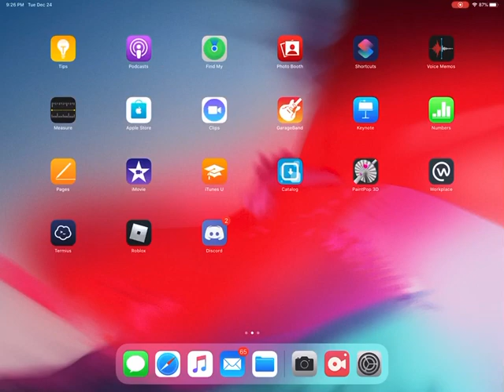I GOT COCONUT CANISTER AND ALSO ANOTHER DEBUG SPROUT????????- bee swarm simulator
merry chrismas eve everone also more content soon